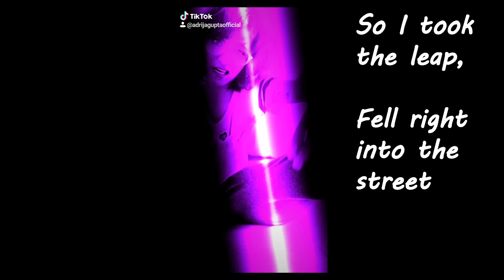Adrija Gupta - Jenny From The Block 2.0 (cover)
Hi!
Produced the track yesterday and I've used Tiktok filters to make this video, I hope you guys like it! :)

Originally performed by Jennifer Lopez.